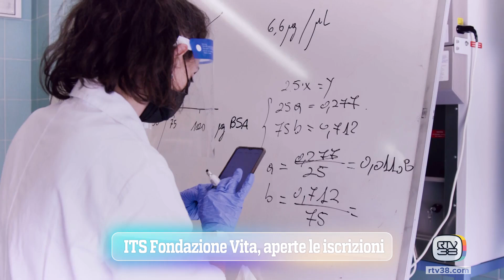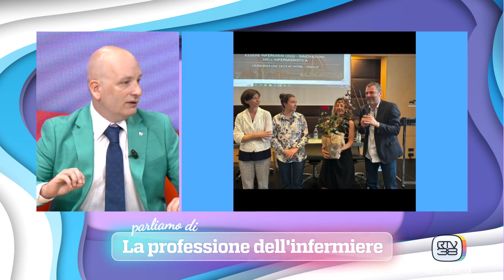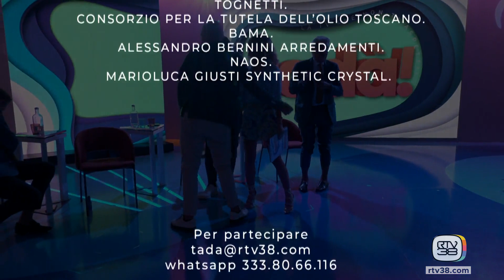TADA' - Mercoledì 11.09.24 (seconda parte)